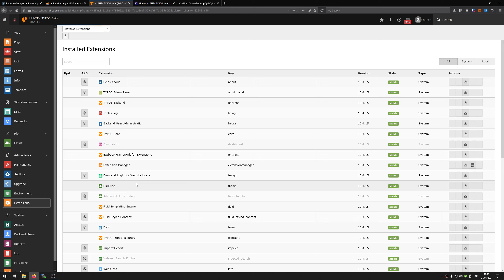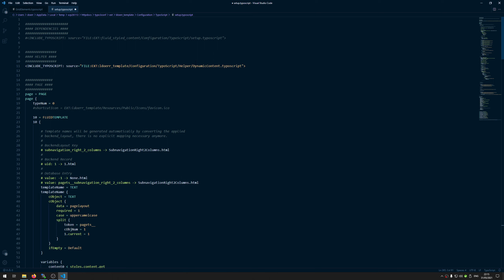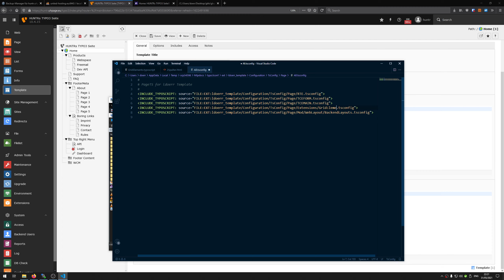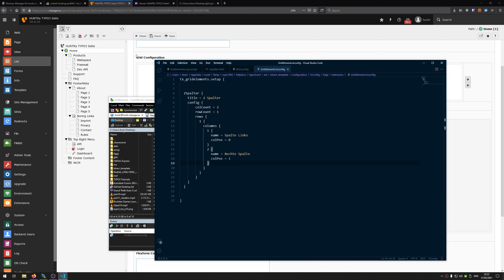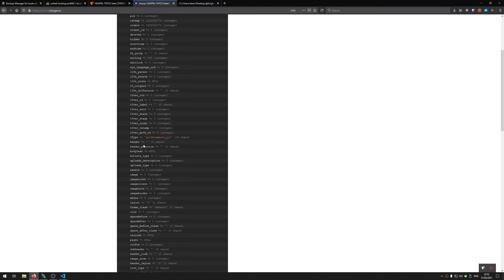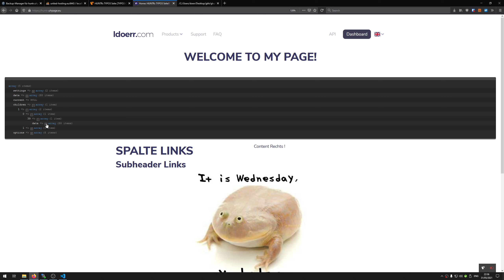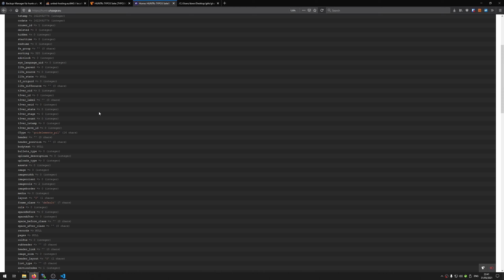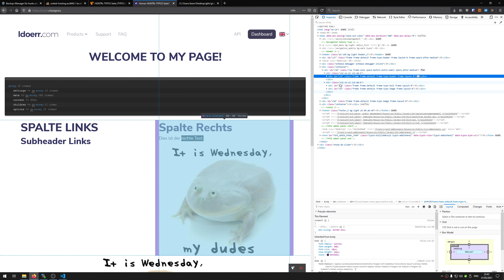TYPO3 Tutorial #012 - Gridelements mit DataProcessing installieren und einrichten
In diesem Video lernt Ihr, wie ihr GridElements installiert und einrichtet. Dieses Video zeigt aber nur, wie man das mit DataProcessing macht und nicht wie das mit der alten TYPOSCRIPT Konfiguration klappt. Dataprocessing ist allgemein viel Sinnvoller, weil Ihr dadurch speziellere Elemente bauen könnt.